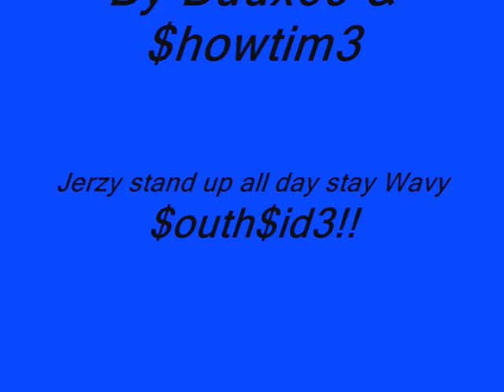Wavy Productions presents: Showtime-(you 6etta Watch me)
Dis my own lil vid i put together...More coming Oww!